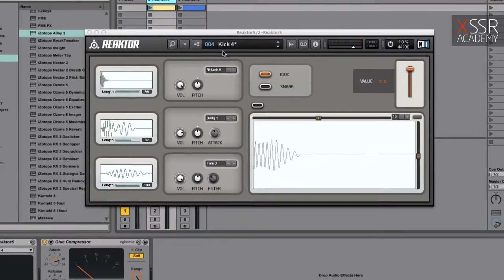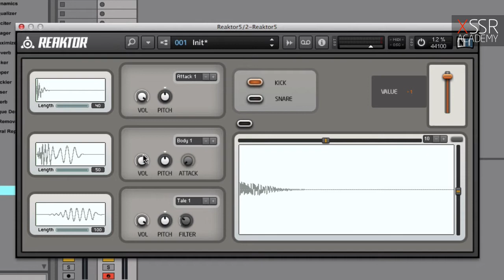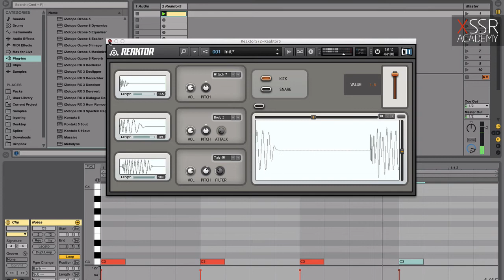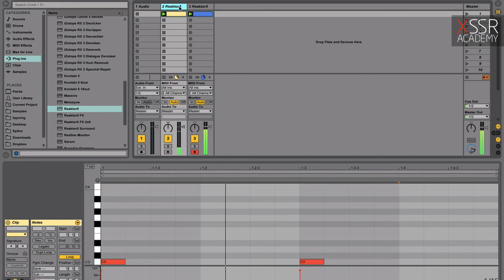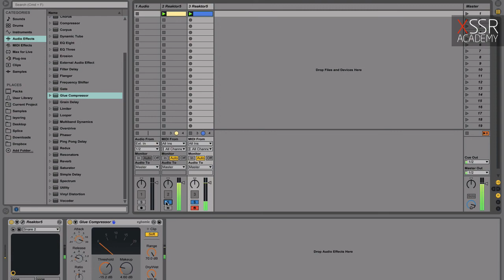[Для наших студентов] XSSR Layering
Только для наших студентов:
Вы можете получить это инструмент, просто написав нам Вконтакте или на почту (xssracademy.com)